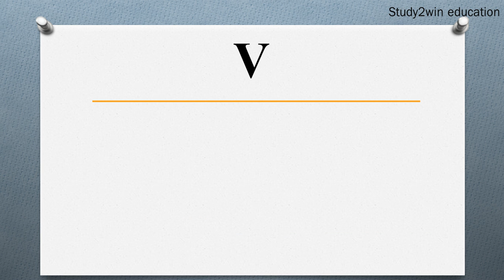PVC ka full form | Full form of PVC in English | Subject - MATERIAL